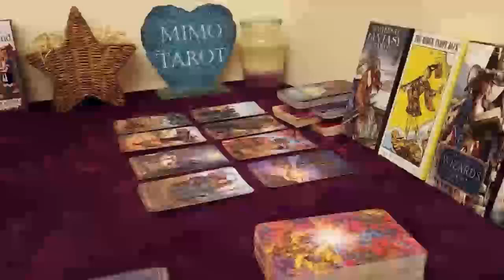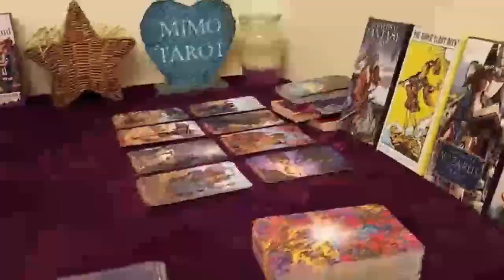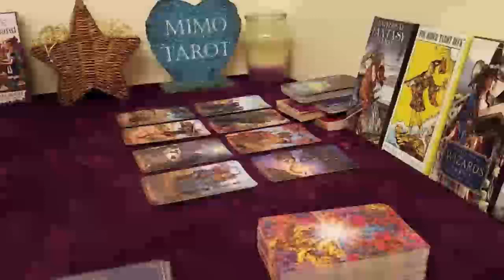Libra Tarot Love Reading Wrapped Around Your Finger !